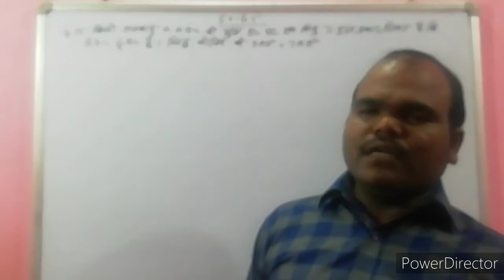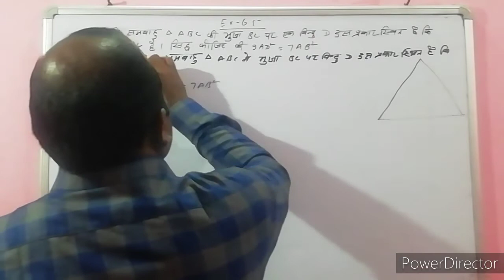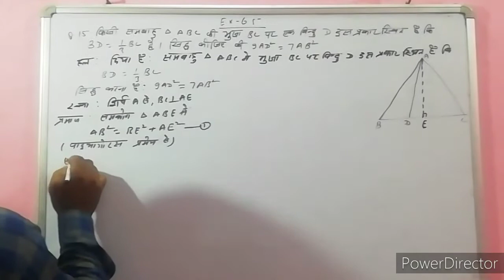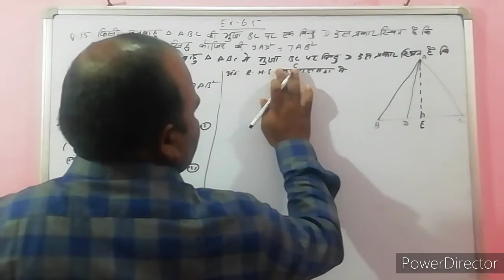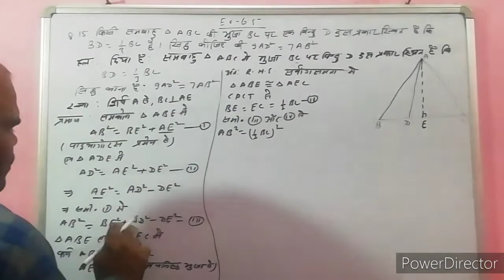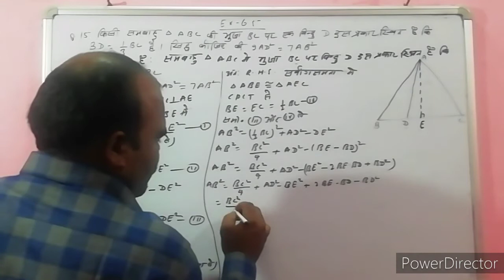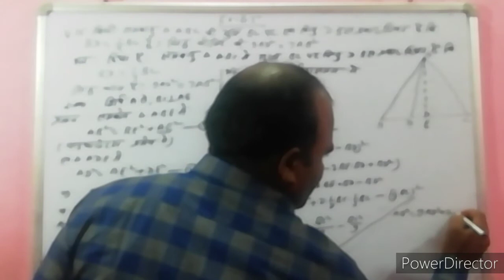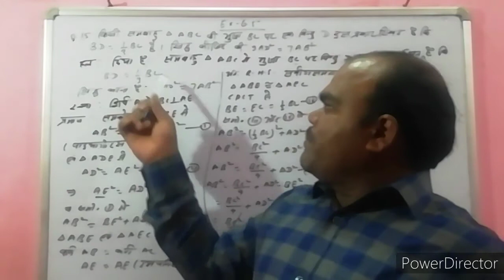Ex-6.5, | Q15 Complete Solution | Class-10 Mathematics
Use of pyathagoras Theorem.